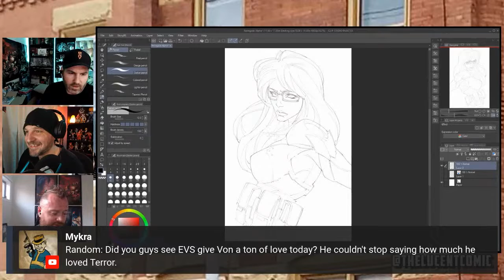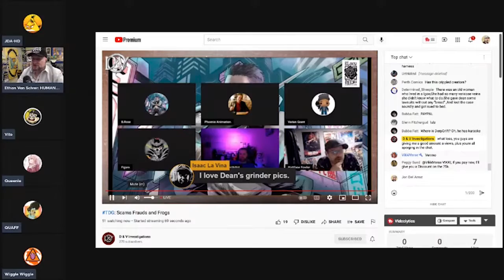Send Fowler the Link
The whole world needs Matthew Fowler